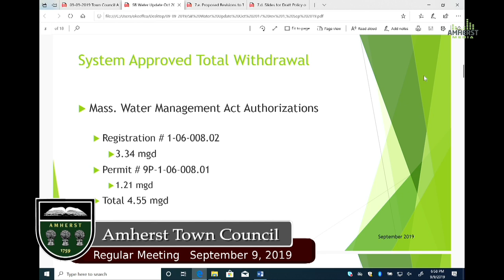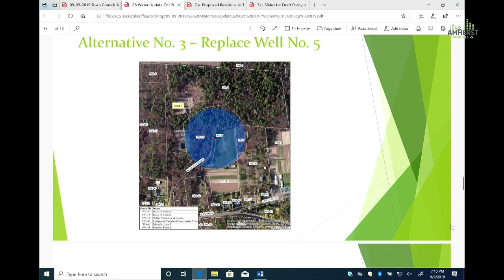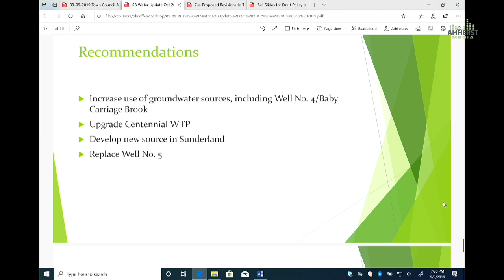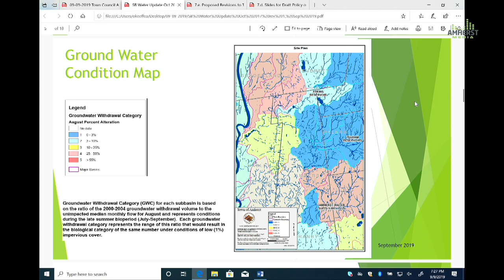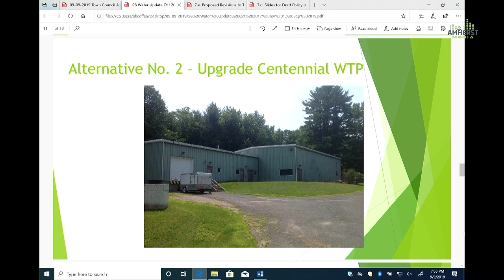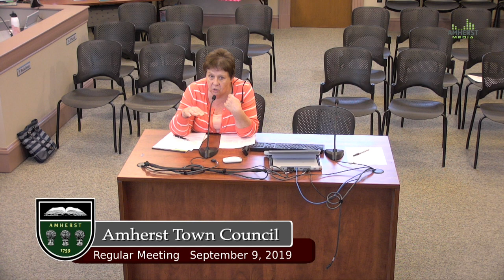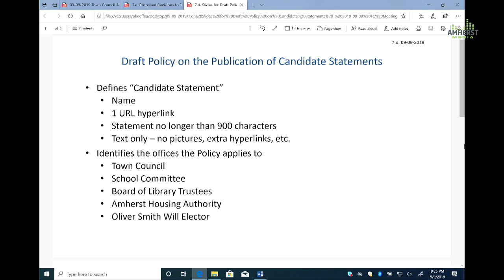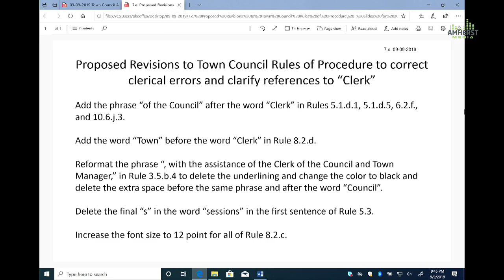Amherst Town Council: September 9th, 2019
The meeting of the Amherst Town Council on September 9, 2019.